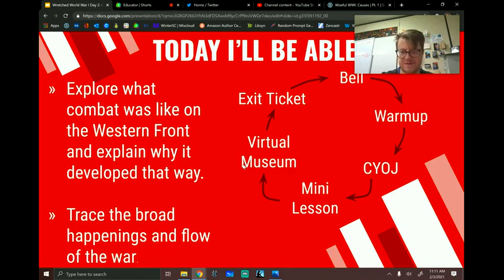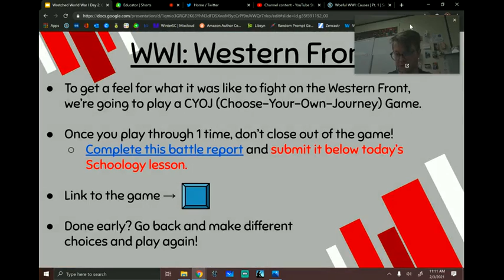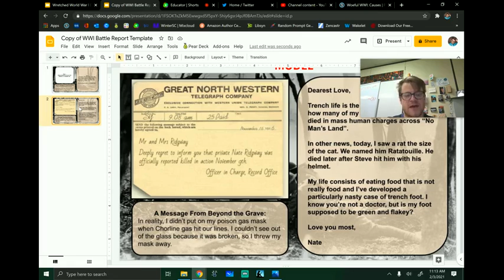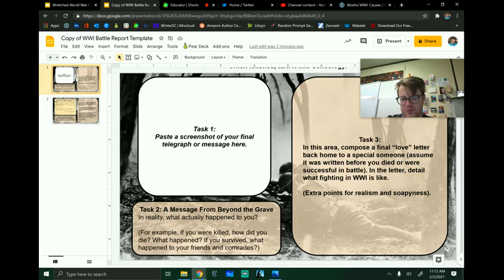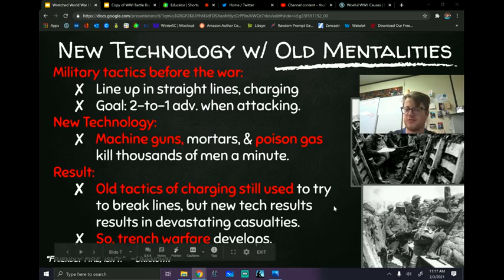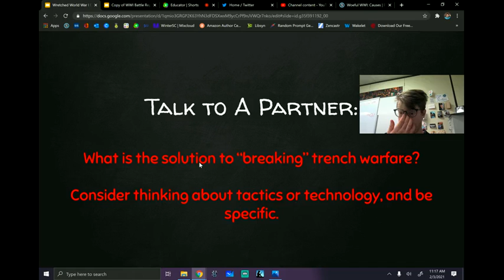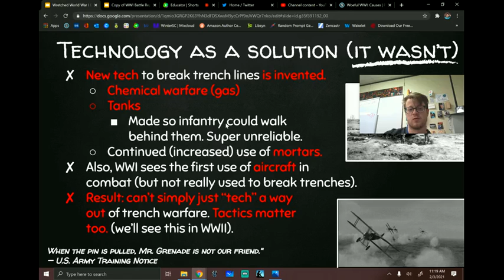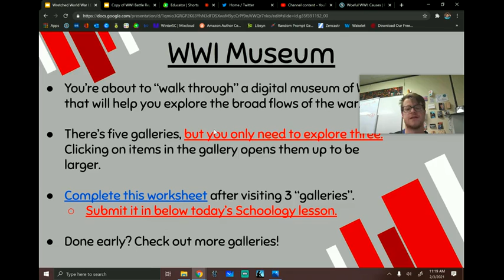Wretched World War I Day 2: Combat | Unit 6 Pt. 2